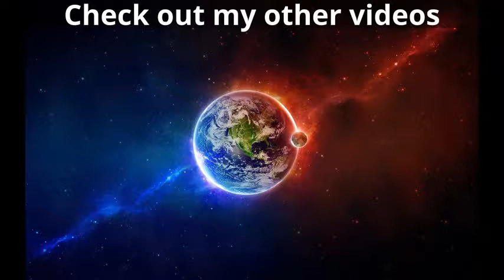The Legend of Zelda breath of the wild-Second death in the Trail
Half way through the Final trials we enter to a fire place and a snow place so I have to make some good meals and use my equipment carefully.I also die a second time in the Trail.Like and subscribe if you the video please.